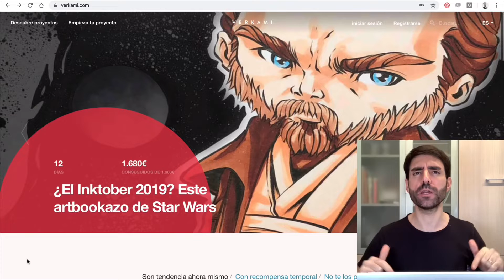Vlog #447: ¡Unboxing de un regalito de Verkami! 📦😬🎁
¡Unboxing de un regalito de Verkami! 📦😬🎁 ¿Qué será? 🤔 Vamos a agradecer este detallazo en el vídeo de hoy y a aprovechar para ver 3 campañas activas en la mayor plataforma de crowdfunding de España. 👍🏼